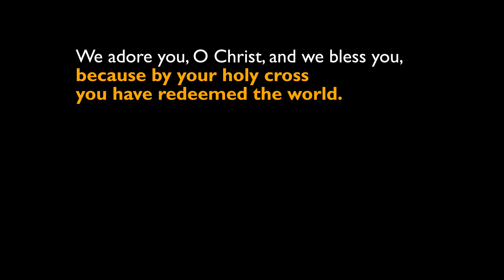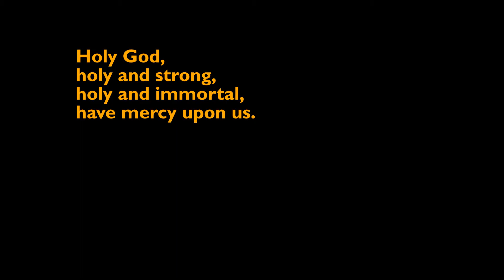11: Station 11 - Jesus promises the kingdom to the penitent thief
Today, you will be with me in paradise.